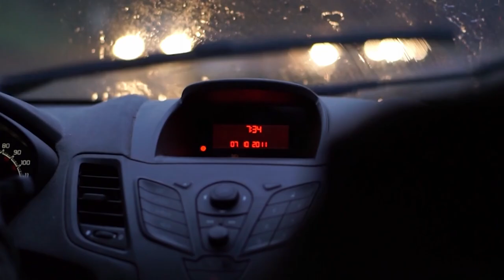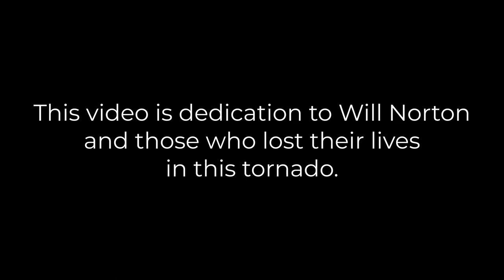The Story of Will Norton | Joplin EF5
Joplin Missouri was devastated by an EF5 tornado on May 22nd 2011, not too long after the super outbreak. The city was decimated with whole blocks being turned into rubble. The main event focus wasn't even on this area of the country, instead, the rest of the outbreak would be forgotten and only remembered by this tornado alone.

In honor of those who lost their lives that day.